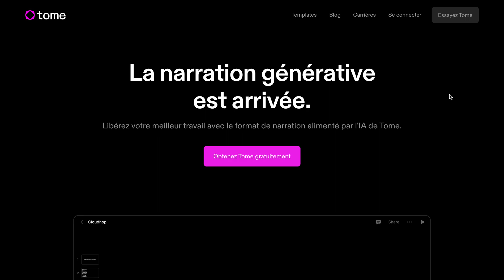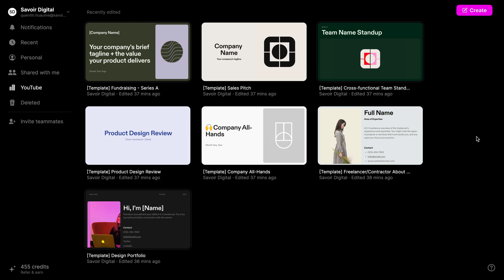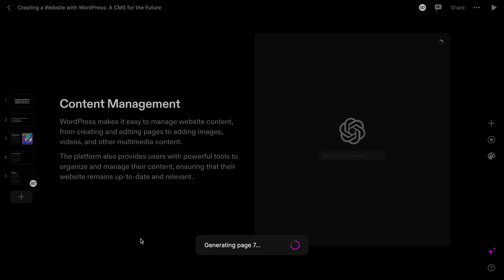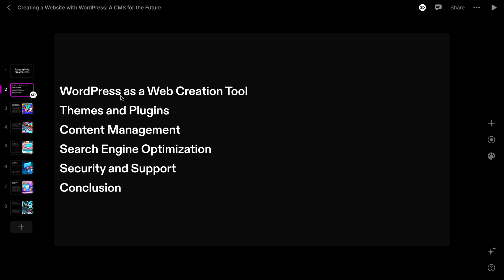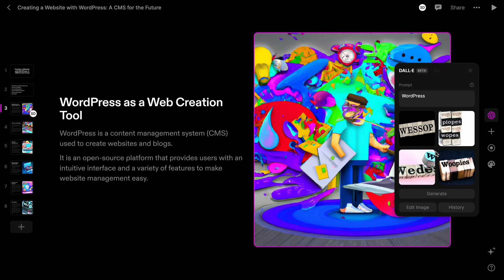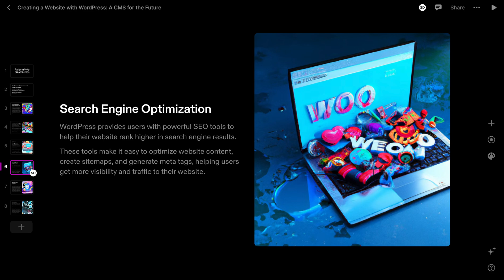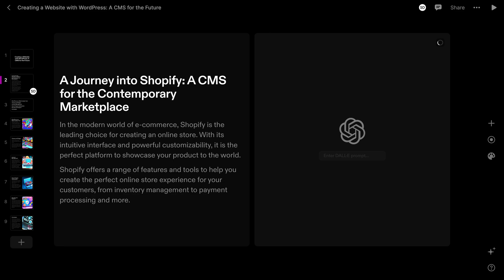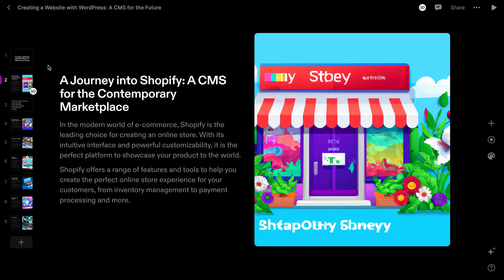Tome.app : l'IA qui crée vos présentations en un clin d'œil avec DALL-E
Vous cherchez une solution pour créer des présentations professionnelles rapidement et facilement ?
Tome.app est l'application qu'il vous faut ! Grâce à son IA de génération de contenu et avec DALL-E une de Open AI pour générer les image, Tome.app vous permet de créer des présentations de qualité en un temps record.

Plus besoin de perdre du temps à chercher des images et à structurer votre contenu, Tome.app s'en charge pour vous.

Dans cette vidéo, découvrez comment cette application peut vous aider à créer des présentations exceptionnelles en un clin d'œil.

▬▬▬▬▬▬▬▬▬▬▬▬ LIENS UTILES POUR LES IA  ▬▬▬▬▬▬▬▬▬

▬▬▬▬▬▬▬▬▬▬▬▬ LIENS UTILES POUR BIEN DÉMARRER AVEC WORDPRESS  ▬▬▬▬▬▬▬▬▬

Depuis plus de 5 ans je conçois des sites internet, des site en tout genre. Du e-commerce ou pendant une période, je créais des sites tous les deux jours en vendant des produits tendance.

Autant vous dire que créer des site internet est devenu une passion. J’ai donc fait des études dans le marketing Digital pour améliorer mes connaissances dans le domaine. Maintenant, j’ai décidé de partager ma passion en créant des sites web spécialisés sur WordPress et sur Shopify pour vous !

Vous avez des question ? Voici mon instagram

 ▬▬▬▬▬▬▬▬▬▬▬▬ L'AGENCE SAVOIR DIGITAL ?  ▬▬▬▬▬▬▬▬▬

Vous avez besoin d’une agence pour créer votre site internet vous êtes au bon endroit sur cette

 ▬▬▬▬▬▬▬▬▬▬▬▬ MON EQUIPEMENT DE TRAVAIL  ▬▬▬▬▬▬▬▬▬

‣ Macbook pro
‣ 2eme ecran
‣ Mon disque dur : Toshiba Canvio Basics 2To, Noir, USB 3.2.